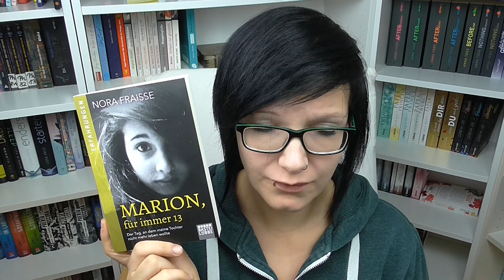[Review] Marion, für immer 13︱Nora Fraisse︱Erfahrungen︱Bastei Lübbe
Das Buch*

Marion ist eine engagierte Schülerin mit guten Noten und dem Berufswunsch Architektin. Doch mit dreizehn Jahren nimmt sie sich völlig unerwartet das Leben. In ihrem Abschiedsbrief erklärt sie, sie habe die Beleidigungen in der Schule nicht mehr ausgehalten. Marions Mutter Nora will verstehen, warum sich ihre Tochter umgebracht hat. Sie durchforstet Facebook-Nachrichten und SMS, die Marion von ihren Klassenkameraden erhalten hat, und kommt nach und nach dem wahren Ausmaß des Mobbings auf die Spur.

Mein Account bei Tauschticket: Kristinchen87